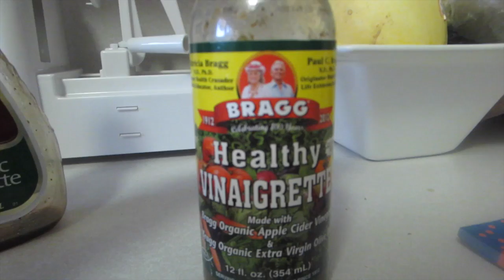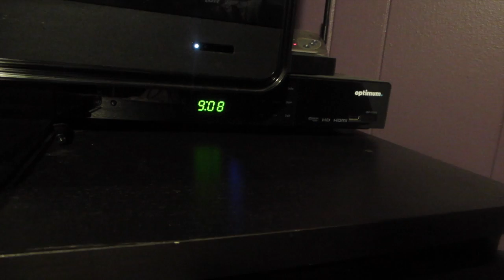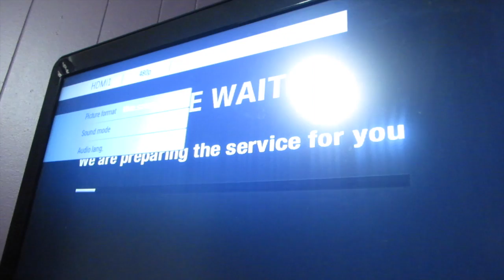CHANGING UP THE ROUTINE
SAVE MONEY ON YOUR LIFE PLANNER!! CODE